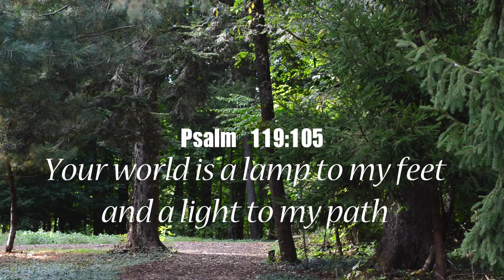Dance Concept Music Video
Inspiration music video that you must watch